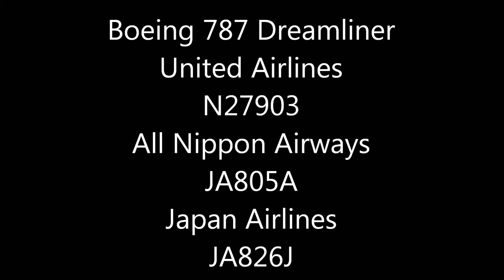UA/NH/JL/Boeing 787 Dreamliner Take off from Narita RWY16R!!成田空港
クロップ撮影　Nikon D7100 crop/ Lens 70-200F2.8
United Airlines (N27903)
All Nippon Airways (JA805A)
Japan Airlines (JA826J)